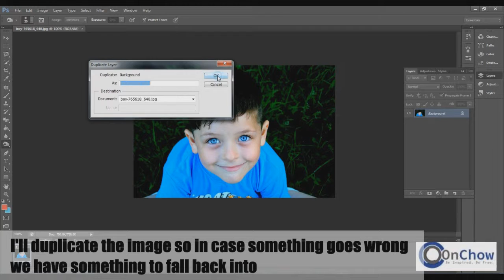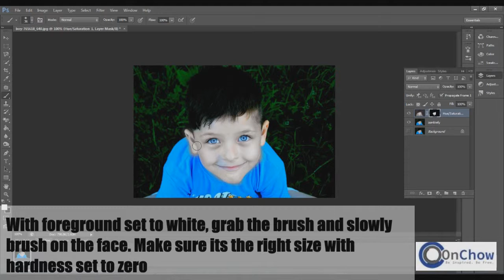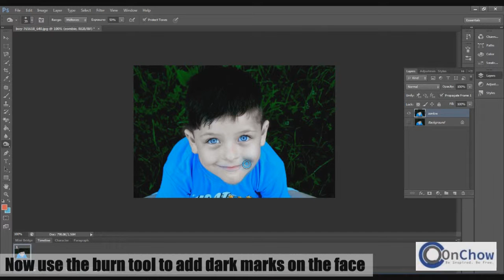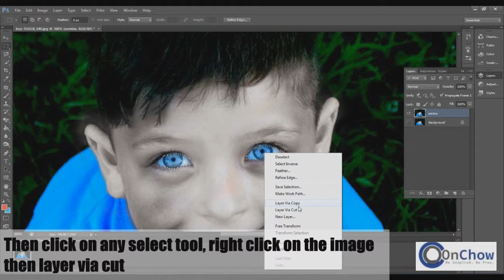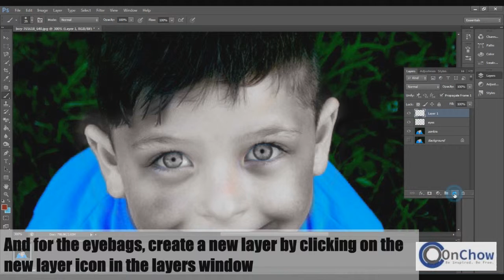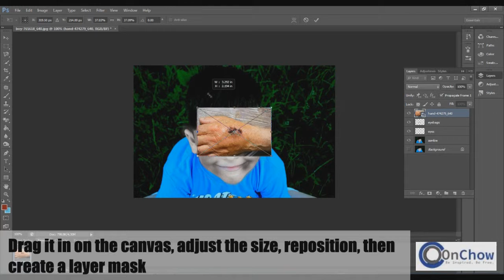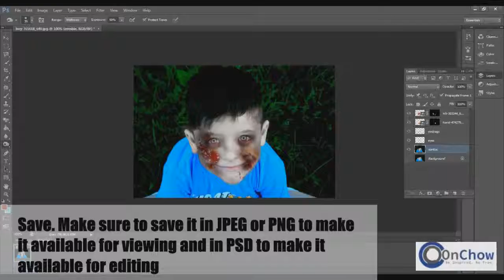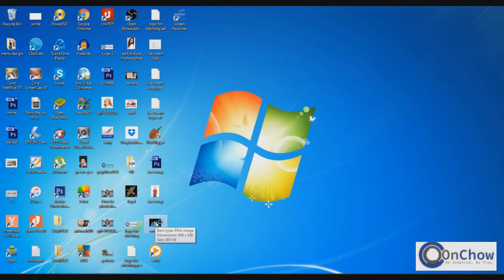How to edit zombie in photoshop